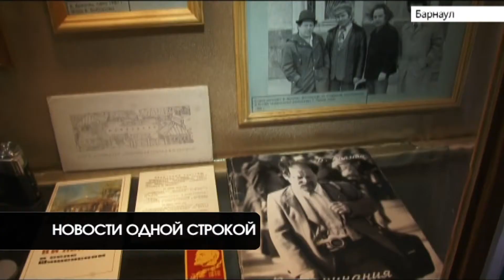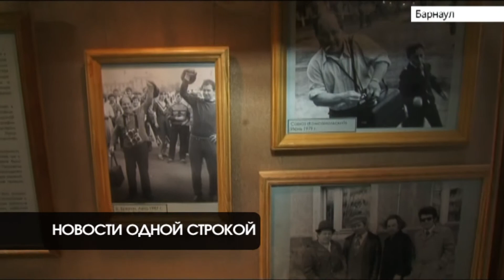Концерт блюз-дивы Шэнны Уотерстоун, скандинавский ансамбль